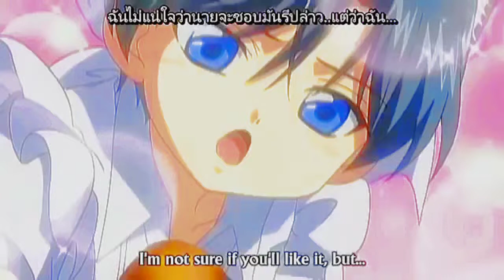yaoimaiden rose Klaus x Taki